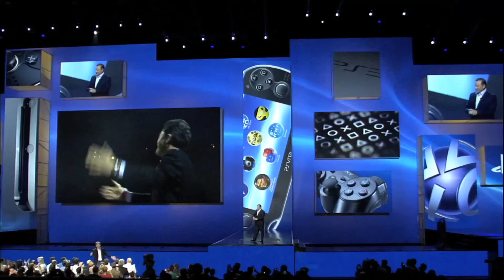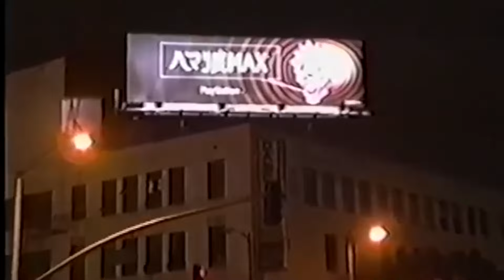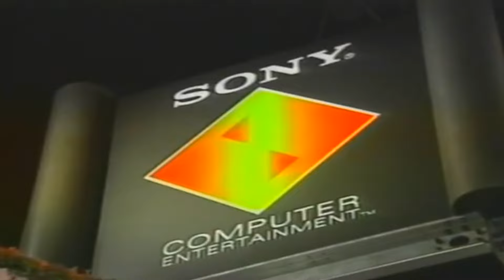La FINE di un'ERA - Chiuso per Sempre l'E3 di Los Angeles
È ufficiale: l’E3 ha chiuso definitivamente i battenti come principale convention e piattaforma mediatica dell’industria dei videogiochi. “Dopo oltre due decenni di E3, uno più bello dell’altro, è arrivato il momento di dire addio. Grazie per i ricordi”, ha dichiarato martedì 11 dicembre sul suo account X l’Entertainment Software Association, l’associazione di categoria dei videogiochi.
La decisione dell’ESA di chiudere l’E3 come evento segue l’annullamento dell’edizione 2023 dell’Electronic Entertainment dopo che alcuni grandi sviluppatori e aziende di videogiochi, tra cui Microsoft e Nintendo, hanno annunciato che non avrebbero partecipato.
L’evento commerciale annuale per l’industria dei videogiochi si sarebbe dovuto tenere al Los Angeles Convention Center dal 13 al 16 giugno 2023. Questo evento è stato anche il secondo tentativo dell’E3 di tornare a svolgersi come evento in presenza nonostante la pandemia.
E3, un periodo difficile
L’E3 era stato cancellato per la prima volta nel 2020 durante il primo anno della pandemia Covid, con un’edizione virtuale nel 2021 prima di un ritorno in persona previsto per il 2022. Tale edizione, tuttavia, è stata cancellata sia come evento in persona che come evento virtuale. Negli anni passati l’E3 ha attirato fino a 65mila partecipanti e oltre 200 espositori.
Allo stesso tempo, la convention ha dovuto affrontare la concorrenza delle case produttrici di videogiochi che organizzavano i propri eventi virtuali per condividere con i consumatori le novità e i prodotti di nuova generazione.
Inoltre, con l’organizzazione di propri live stream diretti ai consumatori (come i Direct di Nintendo, gli eventi State of Play di Sony o persino studi indie più piccoli, come il video di notizie di agosto di Yacht Club Games, sviluppatore di Shovel Knight), l’importanza dell’E3 come evento in presenza era stata messa in discussione.

Ricordati di mettere pollice in su se il video ti è piaciuto, oppure un pollice in giù se non ti è piaciuto, seguimi per altri video \mm/